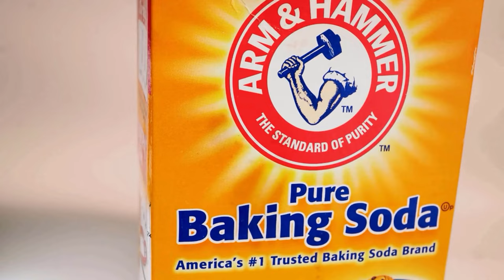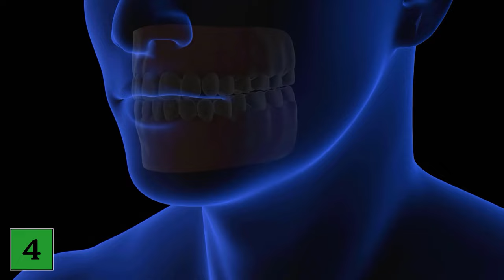7 tricks with Baking Powder that EVERY Woman should know 💥 (Do you know them?) 🤯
Do you use baking soda only for cooking? - Here we show you 7 tricks with baking powder that EVERY woman should know!

Baking soda is not only helpful when it comes to baking. Because baking soda is a home remedy for many other applications that really every woman should know. Do you know them too? If not, then you should definitely watch this video until the end.